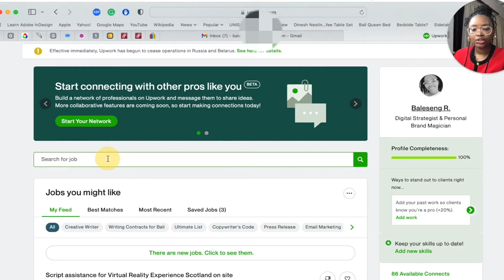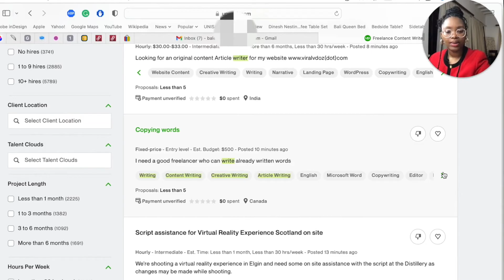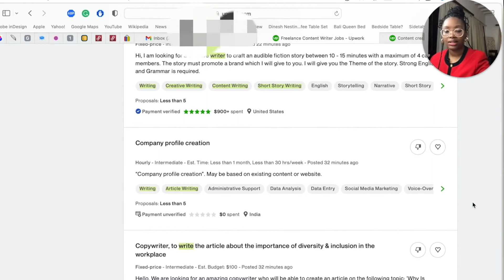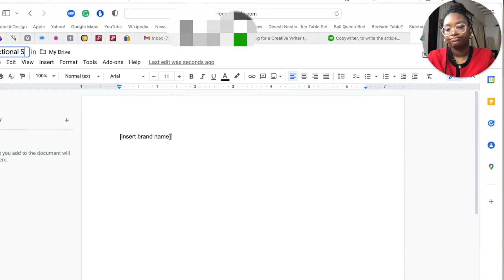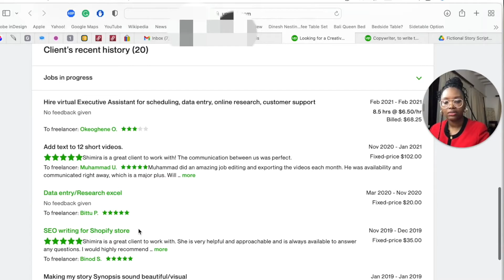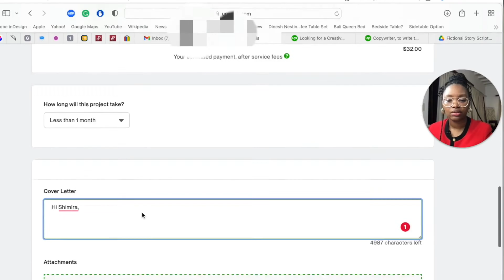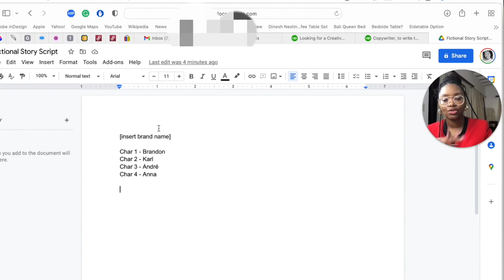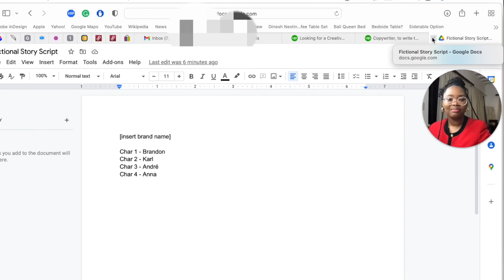6-Figure Freelancer | WATCH ME Get A Job on Upwork with ZERO Experience | South African YouTuber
🚨 This is a freelancing tutorial for beginners... If you've ever wondered whether it was possible to freelance with zero experience or the steps that would show you how to start freelancing with no experience, then this video may just be for you. I will show you how to submit an Upwork "proposal" and potentially land a client in a matter of minutes — WITHOUT past projects or an actual portfolio, in order to make money online. Are you ready to become a freelancer? Use these freelancing tips which are geared towards beginners to land easy freelance jobs, from the comfort of your home - PSST! Some of these tips are directly from my private Get Paid Now BootCamp 🤯

✨ Timestamps:
00:00 - Intro
02:34 - Featured Comment by Lebogang Kekana
03:15 - How To Look For a Job on Upwork
05:18 - How Much Should You Charge on Upwork?
06:04 - What You Need With ZERO Experience
07:34 - The Secret to Demonstrating Ability
09:17 - Watch ME Send A Proposal
14:52 - A Client's Mentality
15:50 - Summary of my $10k Workflow

for your copy of my $10k Month Workflow

Song: supapao - Can't Fall In Love [Lo-fi] is free to use on YouTube